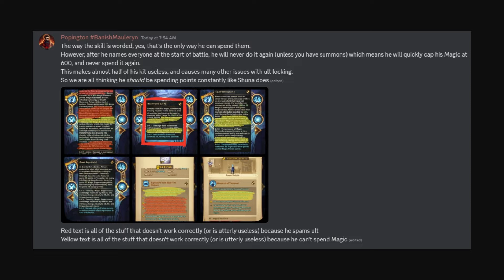NEW CODE - PLEASE FIX RIMURU! [FURRY HIPPO AFK ARENA]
Redemption Code: eh2g9fgxg9